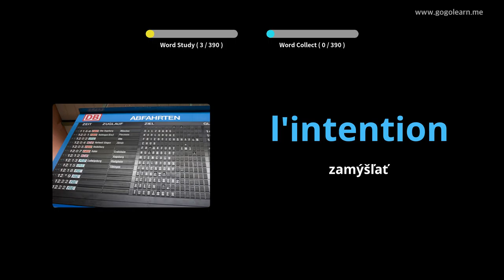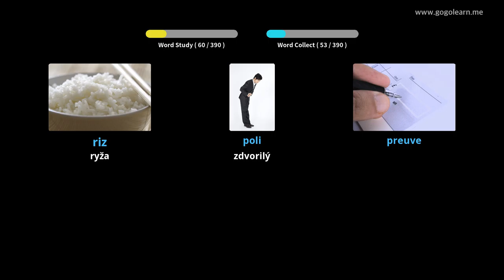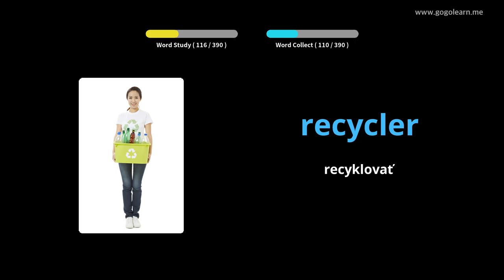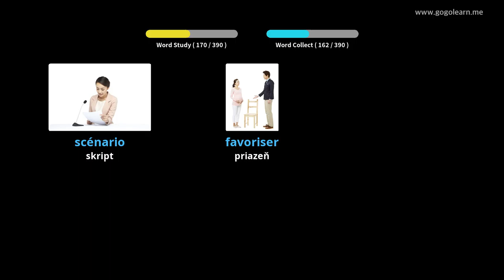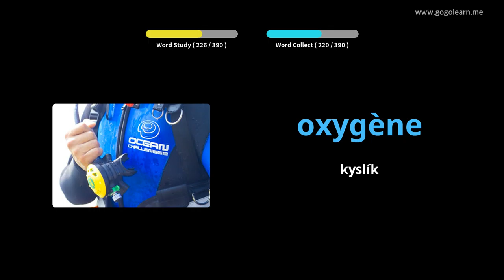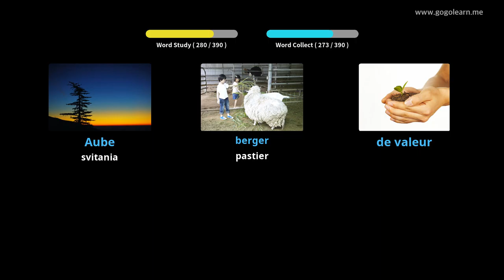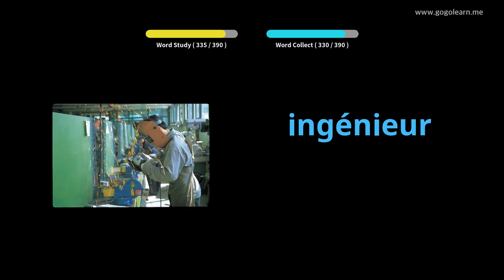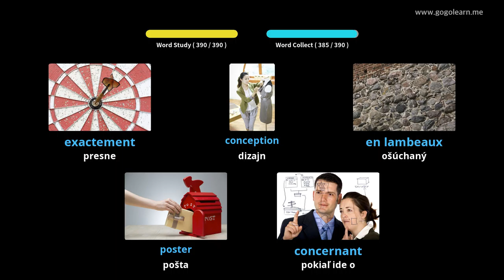Francúzska stredná škola slovní zásoby 3 |Golearn